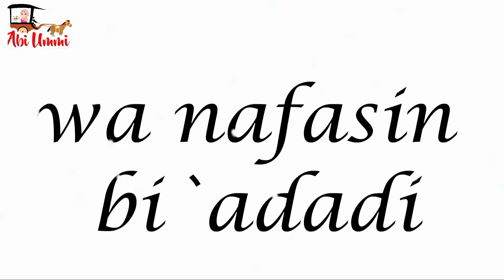Lagu Anak Islami - 5 Sholawat Anak Populer, Allahul Kaafi, Sholawat Badar,Sholawat Thibbil Qulub dll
Sholawat Badar

Shalaatullaah Salaamullaah ‘Alaa Thaaha Rasuulillaah
Shalaatullaah Salaamullaah ‘Alaa Yaa Siin Habiibillaah

Rahmat dan keselamatan Allah, semoga tetap untuk Nabi utusan Allah.
Rahmat dan keselamatan Allah, semoga tetap untuk Nabi Yasin kekasih Allah.

تَوَ سَـلْنَا بِـبِـسْـمِ اللّهِ وَبِالْـهَادِى رَسُـوْلِ اللهِ
وَ كُــلِّ مُجَـا هِـدِ لِلّهِ بِاَهْـلِ الْبَـدْ رِ يـَا اَللهُ

Tawassalnaa Bibismillaah Wabil Haadi Rasuulillaah
Wakulli Mujaahidin Lillaah Bi Ahlil Badri Yaa Allaah

Kami berwasilah dengan berkah basmalah, dan dengan Nabi yang menunaikan lagi utusan Allah.
Dan seluruh orang yang berjuang karena Allah, karena berkahnya ahli badar ya Allah.

اِلهِـى سَـلِّـمِ اْلا ُمـَّة مِـنَ اْلافـَاتِ وَالنِّـقْـمَةَ
وَمِنْ هَـمٍ وَمِنْ غُـمَّـةٍ بِاَ هْـلِ الْبَـدْرِ يـَا اَللهُ

llaahi Sallimil Ummah Minal Aafaati Wanniqmah
Wamin Hammin Wamin Ghummah Bi Ahlil Badri Yaa Allaah

Ya Allah, semoga Engkau menyelamatkan ummat, dari bencana dan siksa.
Dan dari susah dan kesulitan, karena berkahnya ahli badar ya Allah.

اِلهِى نَجِّـنَا وَاكْـشِـفْ جَـمِيْعَ اَذِ يـَّةٍ وَا صْرِفْ

مَـكَائـدَ الْعِـدَا وَالْطُـفْ بِاَ هْـلِ الْبَـدْ رِ يـَا اَللهُ

mabruk Alfa Mabruk
aku sayang Allah
rukun Islam

5 rukun Islam yang harus kita amalkan
1.syahdat
2. sholat
3. puasa
4. bayar zakat
5. naik haji jika mampu

20 sifat allah lagu, 20 sifat allah lirik, animasi indonesia, kastari animation juz amma, kids song, kompilasi lagu anak islami, lagu anak, lagu anak anak lucu indonesia, lagu anak anak terbaru 2021, lagu anak islami, lagu anak terbaru, nussa rara belajar ikhlas, nussa rara jangan asal makan, nussa rara rukun islam, nussa tak bisa balas, nussabisa, sholawat nabi muhammad, sholawat nabi ya nabi salam alaika, alif baa taa, alif ba ta, alif ba ta upin ipin, alif ba ta sa